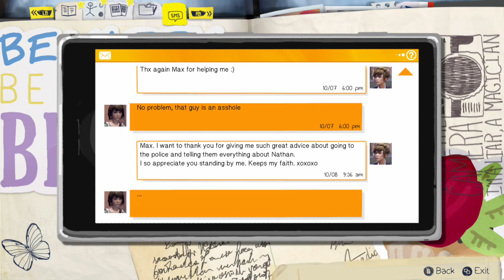Life Is Strange Episode Two: Out Of Time Part 12